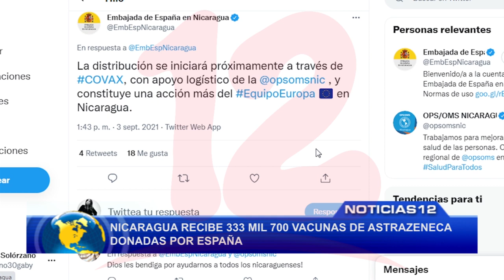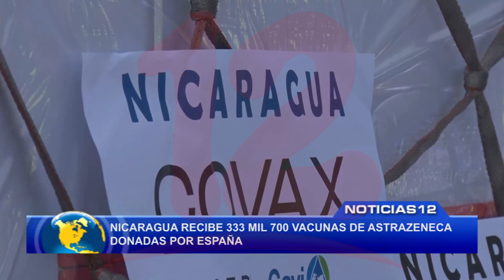Nicaragua recibe nuevo lote de vacunas donadas por España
Noticias12Nicaragua Nicaragua recibio 333 mil 700 vacunas de Astrazeneca donadas por el gobierno de España a través del mecanismo covax